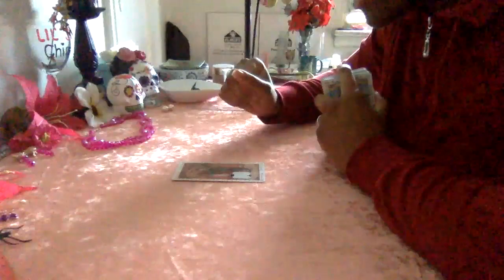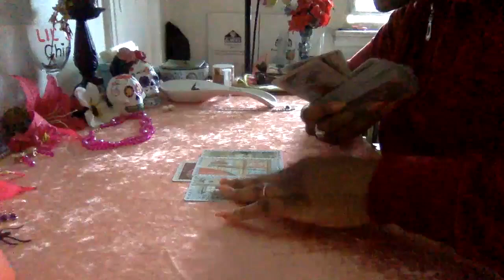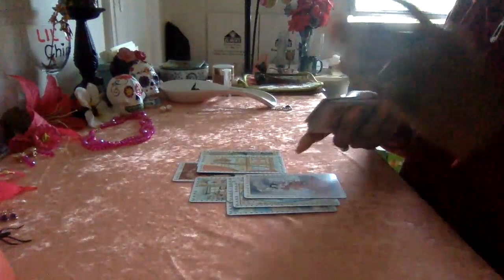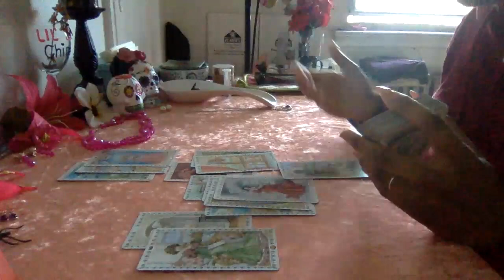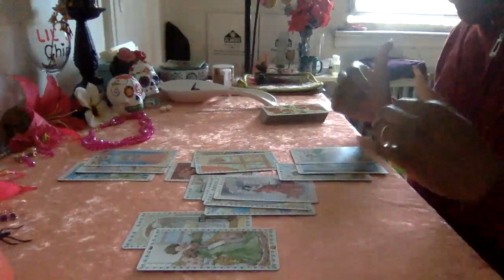GEMINI 💞 THIS PERSON IS BRINGING U AN AMAZING NEW BEGINNING!!😆💞 ✨MAY 3 - 9✨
**English Only**

GEMINI love readings tarot readings soulmate twin flames love and romance  MAY 2021 relationship tarot readings romance readings twin flame readings soulmate readings MAY 3RD - MAY 9TH